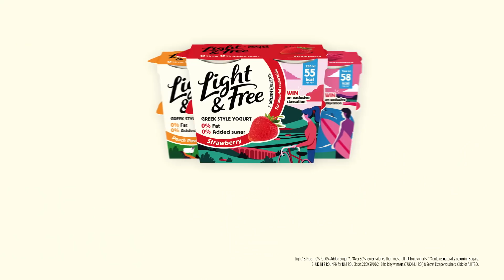Light & Free x Secret Escapes